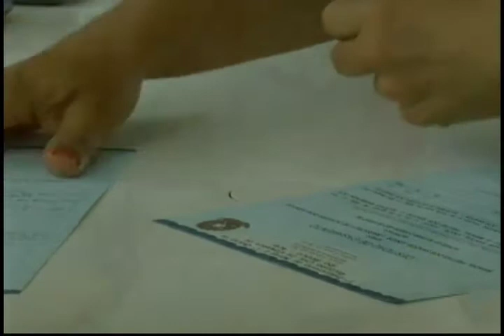Amazonia Agora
-Destino correto dos resíduos sólidos é discutido no porto da Manaus Moderna
-Inscrições para casamento coletivo do Projeto Cidadão estão abertas em Rio Branco